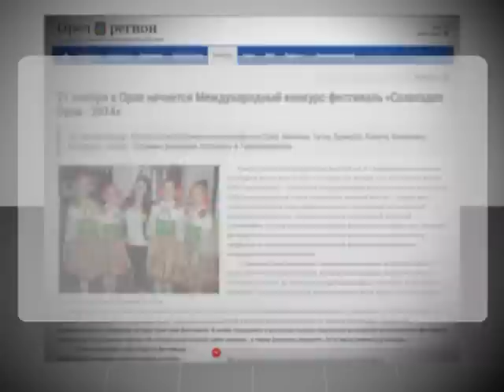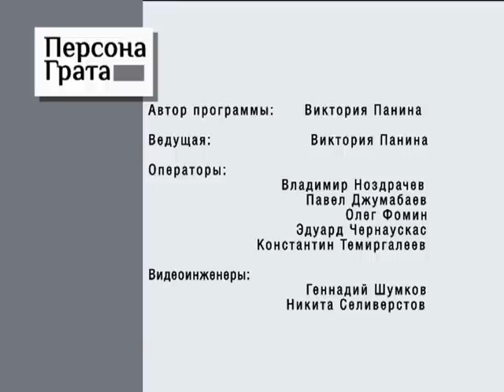Персона Грата 20.11.2014